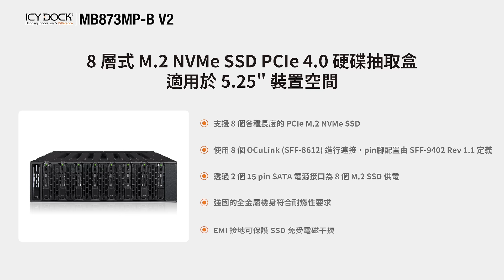機箱空間極致化，數據存儲新世代，8顆NVMe M.2硬碟如何在高效能電腦中實現資料快速抽換 | ICY DOCK MB873MP-B V2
機箱空間極致利用 - 8盤位PCIe 4.0 NVMe M.2 SSD抽取盒，為高密度全閃而生!

支援tri-mode三模式的ToughArmor MB873MP-B V2，是一款堅固耐用的內接式 8 層式 M.2 PCIe 4.0 NVMe SSD 硬碟抽取盒，僅在一個5.25” 光碟機裝置空間裡就能規劃高密度、高容量的儲存方案。搭配強大的NVMe特性，支援閃電般速度的數據傳輸速率，OCuLink (SFF-8612) 接口最高可達 64Gbps。

採用重金屬結構製成，每一槽皆附有nvme m.2 硬碟抽取盤，支援免工具SSD安裝/拆卸。硬碟盒本體後端配備2個 40x20mm 散熱風扇，可完美將高速 PCIe 4.0 SSD 產生的熱量發散，實現最佳散熱效能。

為響應主機卡製造商的電路板更新，MB873MP-B V2型號陸續能支援 Broadcom、Areca 等大廠的Tri-Mode(三模式)控制卡，歡迎專業評測業者合作接洽!